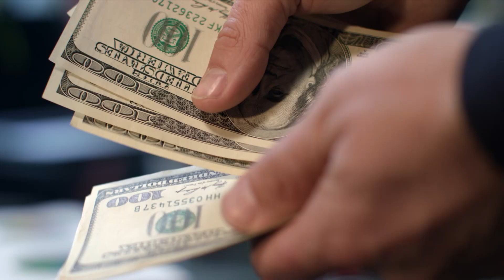What is the Energy Trilemma?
Discover the concept of the Energy Trilemma, a framework addressing the challenges of providing sustainable energy solutions that are secure, affordable, and environmentally sensitive.

Dive into the balance of these three key dimensions and understand the global implications for our future energy choices.

WORLD ENERGY TV | THE POWER OF KNOWLEDGE